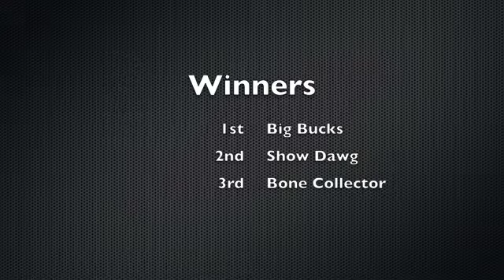obstacle course race july 7 2012